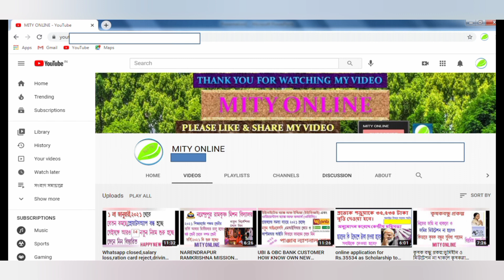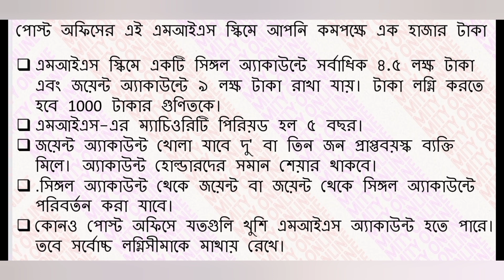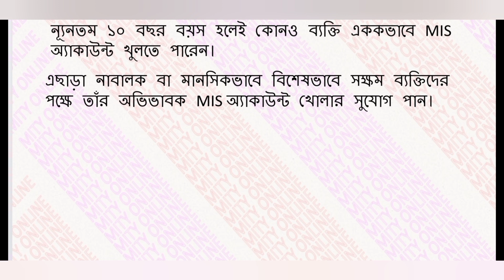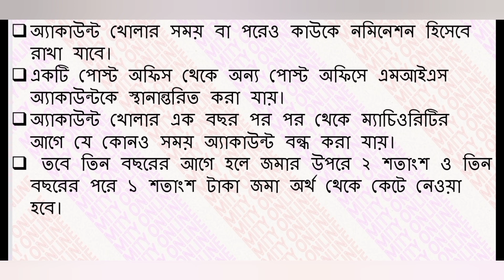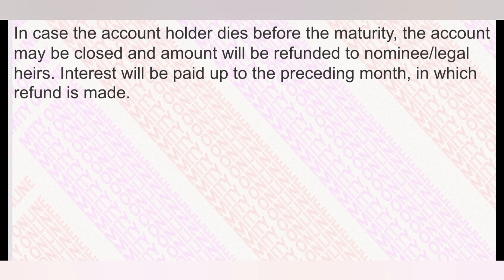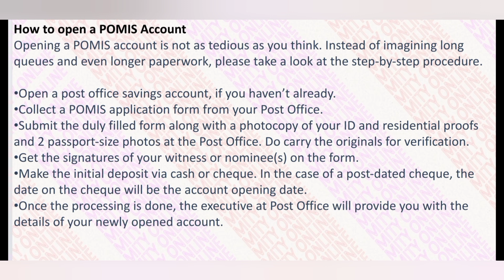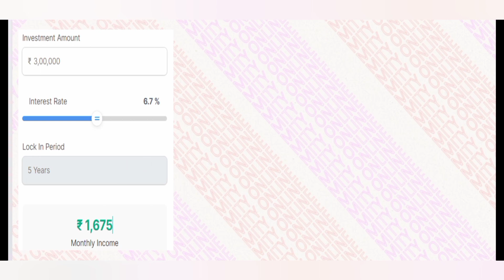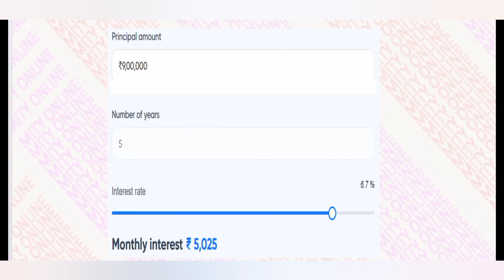POST OFFICE MIS:MONTHLY INCOME SCHEME 📢 BENEFITS,INTEREST RATES,MATURITY AMOUNT OF MIS.TDS.15G,15H